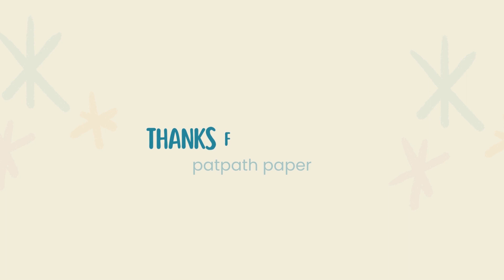How to Make Beautiful Origami Cloth - Origami Dress and Suit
Hy Guys

How to Make Beautiful Origami Cloth is my next video that will tell you how to make beautiful origami cloth, dress and suit

for each you only need 1 piece of paper 16 x16 cm
Watch the video till finish and enjoy